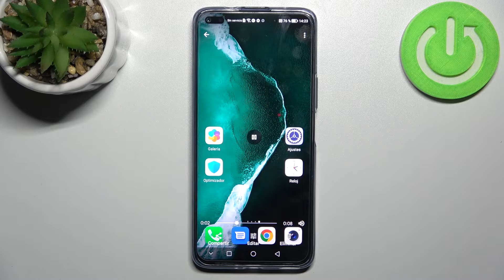Cómo grabar la pantalla en Honor 50 Lite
En este video te mostramos cómo activar la grabadora de pantalla en tu Honor 50 Lite. Si no sabes cómo sacar un video de la pantalla en Honor 50 Lite, quédate con nosotros y graba un video de la pantalla en unos pocos clics.

¿Cómo grabar aplicaciones, juegos o vídeos en la pantalla de Honor 50 Lite? ¿Cómo grabar juegos en Honor 50 Lite? ¿Cómo grabar desde la pantalla de inicio en Honor 50 Lite? ¿Cómo activar la grabación de pantalla en Honor 50 Lite? ¿Cómo activar la grabadora de pantalla en Honor 50 Lite?